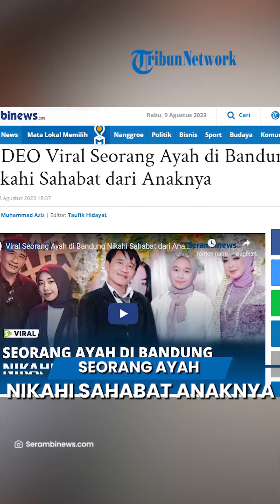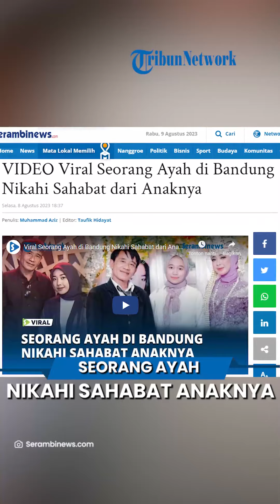Viral Seorang Ayah di Bandung Nikahi Sahabat dari Anaknya Sendiri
Dalam video yang diunggah oleh akun TikTok tersebut, terlihat seorang pria berjas hitam tengah mempersiapkan diri untuk menikah dengan wanita yang disebut merupakan sahabat dari anaknya.

Kemudian tampak wanita muda yang merupakan anak dari pria tersebut turut mempersiapkan pernikahan sang ayah.

Selain itu, wanita muda tersebut turut menjadi wali dari ayahnya saat ijab kabul dilaksanakan.

Hingga berita ini diterbitkan, video tersebut telah ditonton sebanyak 5,8 juta kali, disukai lebih dari 240 ribu netizen, dan dikomentari oleh 717 orang.

Untuk diketahui anak dari ayah yang menikahi sahabatnya tersebut yaitu bernama Silva Nabila Dwi Andini (19).

Silva pun membenarkan bahwa video pernikahan yang diunggahnya adalah saat ayahnya, A.S Yusuf Zauhari (53) menikahi sahabatnya yaitu Adelia Nur Atifah (19).

Dirinya mengungkapkan pernikahan tersebut digelar pada Kamis (3/8/2023) lalu di kediamannya di Kecamatan Sindangkerta, Bandung Barat, Jawa Barat.

Artikel ini telah tayang di SerambiNews.com dengan judul VIDEO Viral Seorang Ayah di Bandung Nikahi Sahabat dari Anaknya,
Penulis: Muhammad Aziz | Editor: Taufik Hidayat